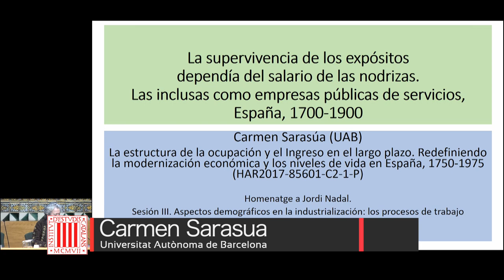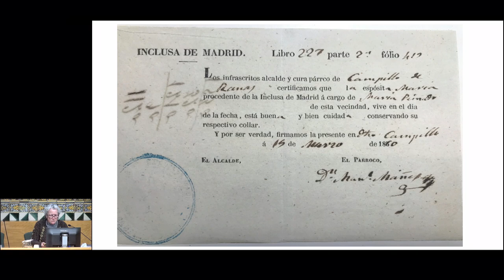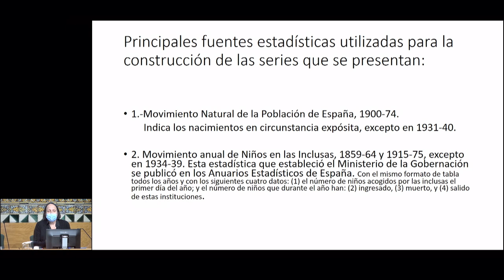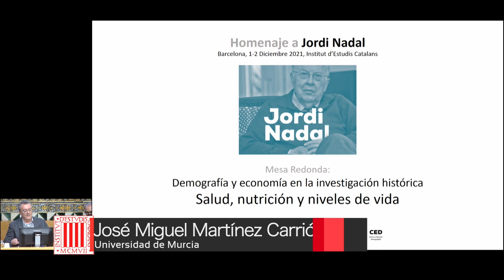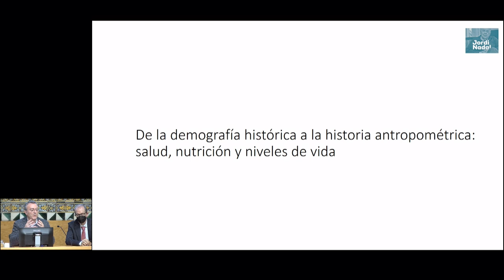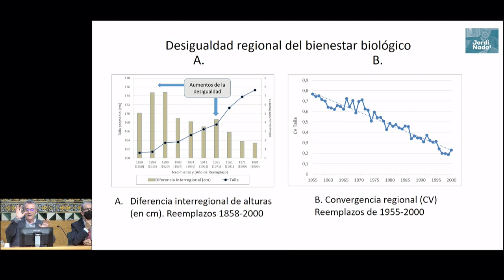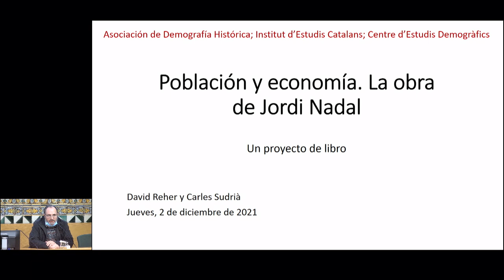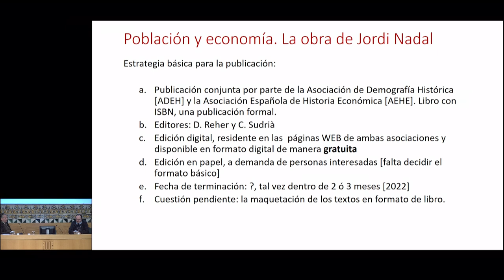Homenatge a Jordi Nadal - 3a part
Els dies 1 i 2 de desembre de 2021 va tenir lloc l’homenatge a Jordi Nadal, historiador de la demografia i l’economia. Obriren l’acte d’homenatge Teresa Cabré, presidenta de l’Institut d’Estudis Catalans (IEC); Andreu Domingo, president de l’Asociación de Demografía Histórica (ADEH), i Albert Esteve, president del Centre d’Estudis Demogràfics (CED).

Organització: Centre d’Estudis Demogràfics amb l’Asociación de Demografía Histórica i en col·laboració amb l’IEC

L'acte va tenir lloc els dies 1 i 2 de desembre de 2021 a l'IEC.